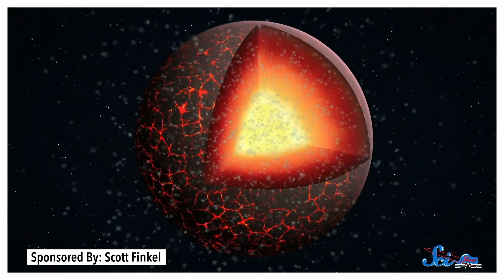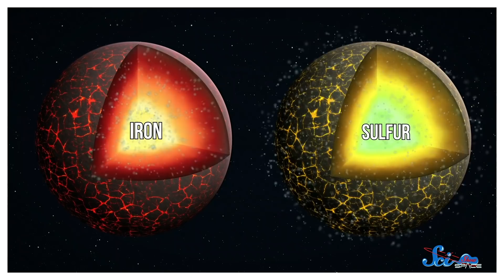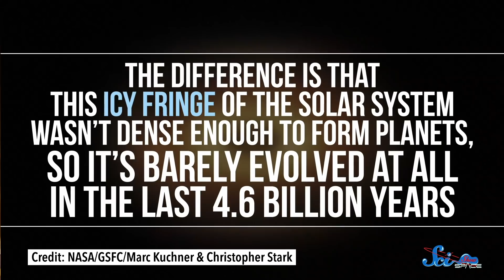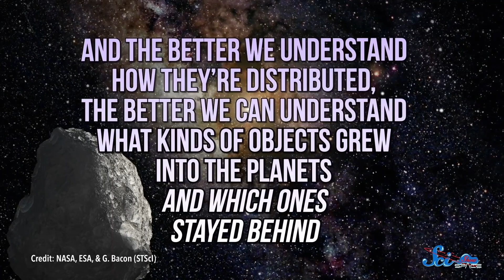The Moon's Birth May Have Given Earth Ingredients for Life | SciShow News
The event that gave us our moon may have also given us the elements necessary for life and scientists might have found a very tiny piece of our solar system's past way out in space.